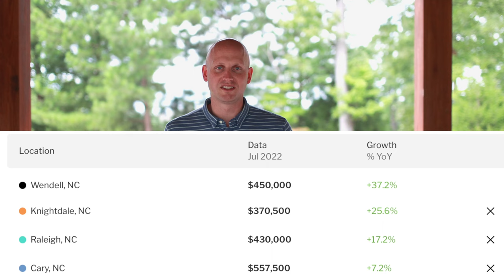Wendell | Is this the place for you?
An overview of Wendell, North Carolina. Things you need to know about before you move!! From outdoor activities to the communities Wendell, is a great small town on the verge of growing up.